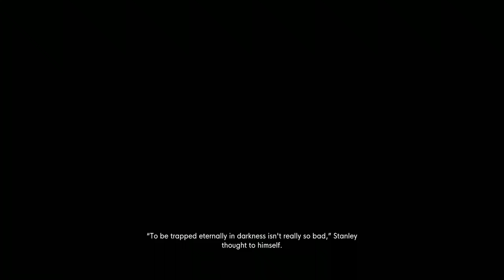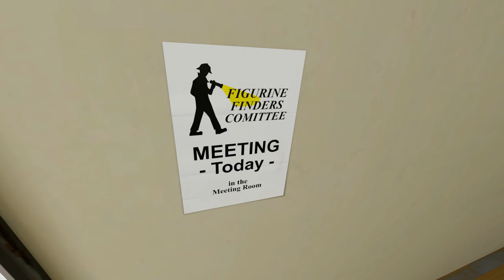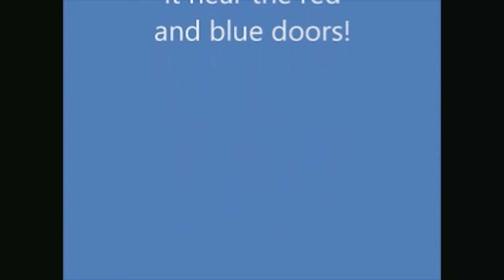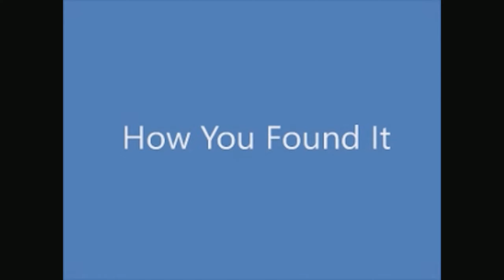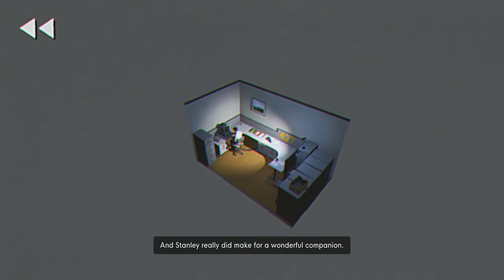6/6 Figurines or more and more BUCKETS! and more - The Stanley Parable Ultra Deluxe Part 5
More buckets, but all 6 collectible figurines - a completely pointless exercise, or is it? Maybe there are more of them! This will probably be my last video on this game. Momentum, fun and enjoyment of the game has kind of been soured by just one person. Silly maybe. They say you shouldn't let rude people or comments get to you, but I'm a sensitive soul.
Be kind, be nice people. Things tend to come back to you in the way you give it out in this world.

Sam :)